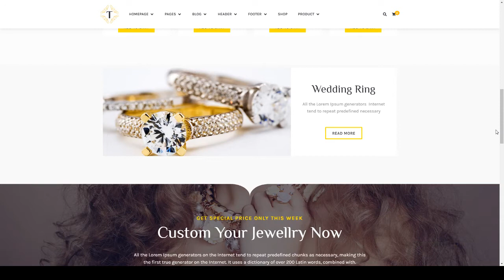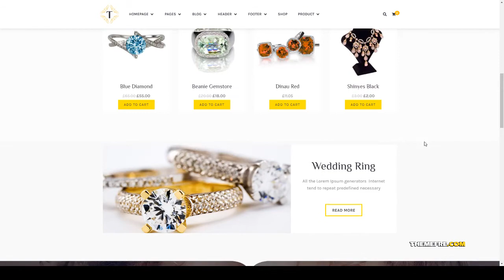Tisara Jewelry WooCommerce Theme WordPress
Columns 2

 Layout Responsive

 Tags e-shop, ecommerce, elementor, jewelry, jewelry template, online shop, online store, woocommerce